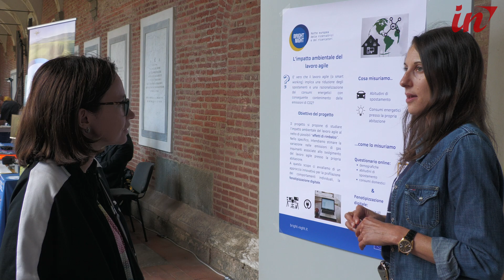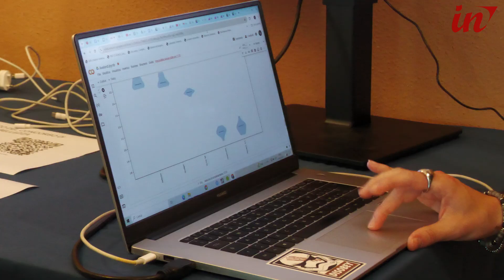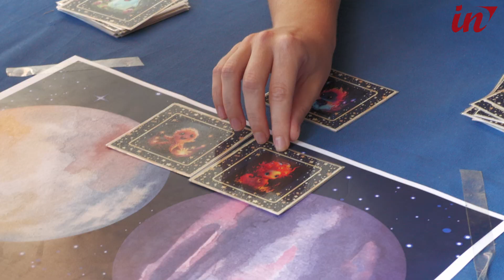Grande successo di pubblico agli Imt per la Bright Night 2024